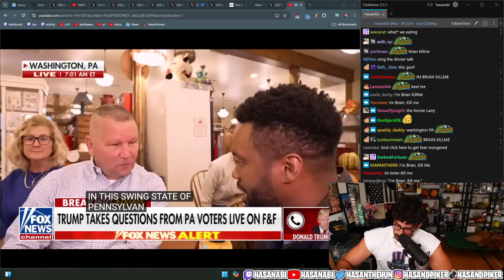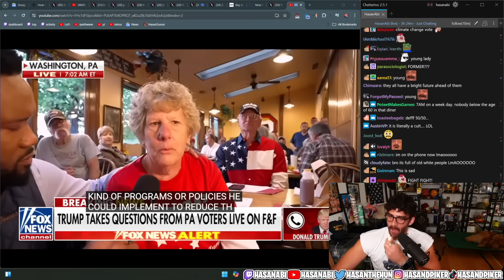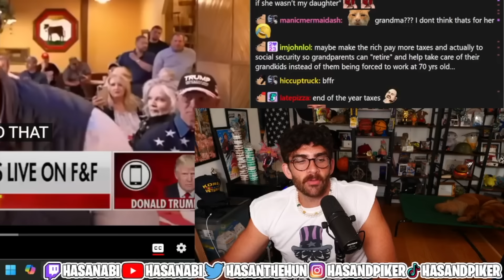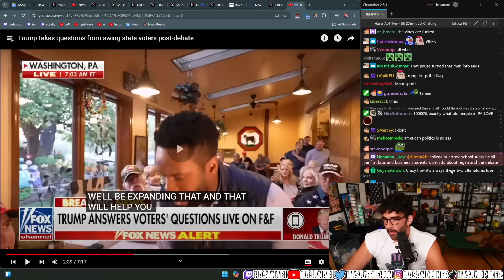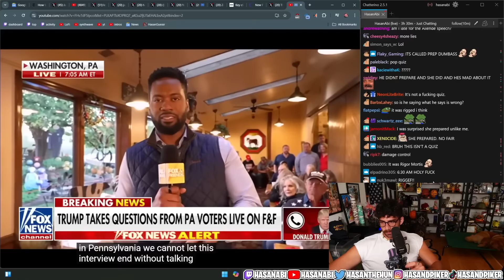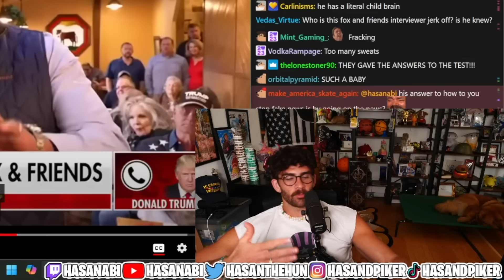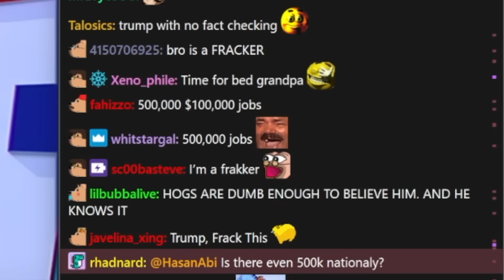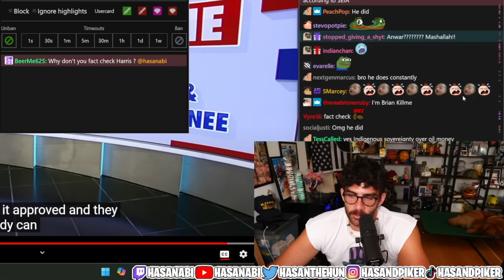Trumps Tries To Retain Voters After Debate | HasanAbi Reacts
Trumps Tries To Retain Voters After Debate - This is a FAN channel - edited by me (HasanAbi Reacts).